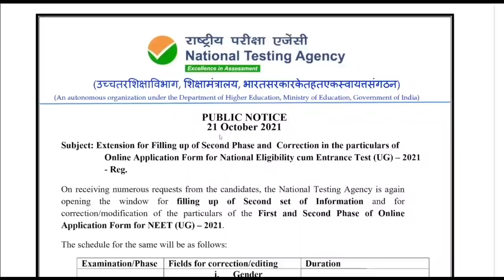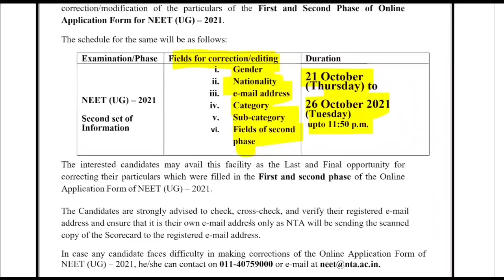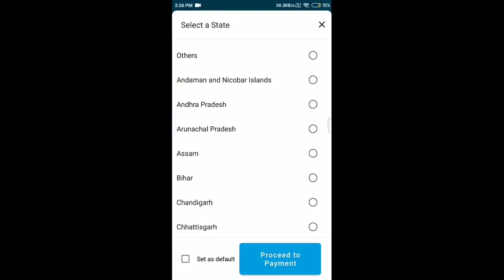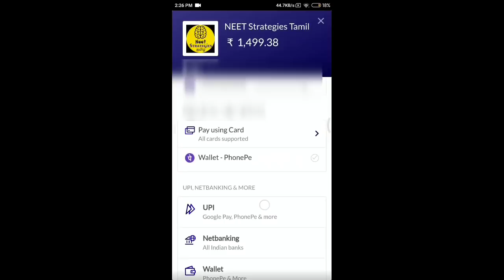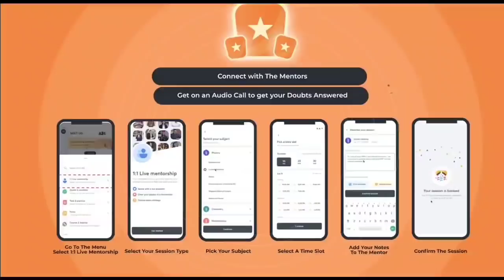NEET 2021 RESULT POSTPONED - NTA OFFICIAL UPDATE - PUBLIC NOTICE